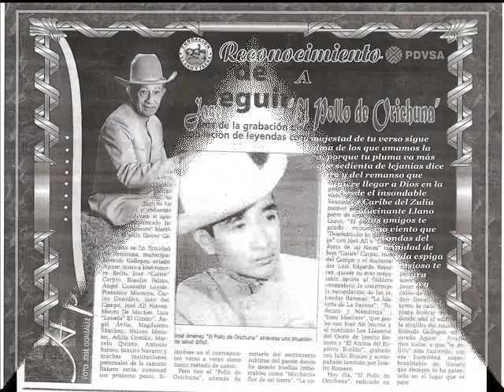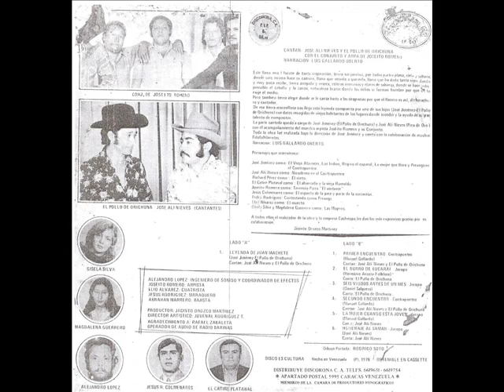JOSE JIMENEZEL POLLO DE ORICHUNA SAN ANDRES